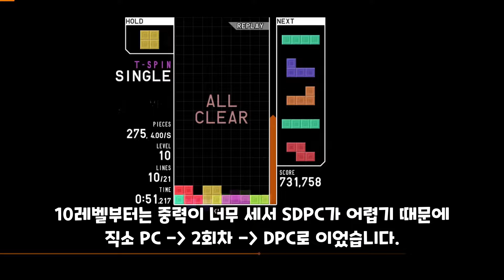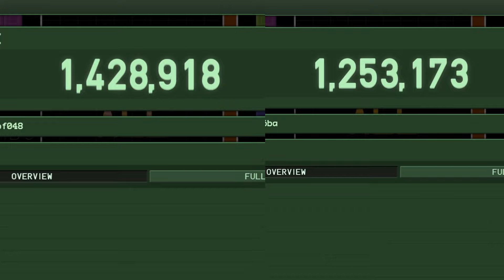(EN sub) I Became the BEST BLITZ PLAYER (in Korea)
I did a PB on TETR.IO blitz, with the score of 1,428,918 points.
It is 65k points higher than the previous "Korean" record done by Firestorm.

Special thanks to @펜실 for invaluable advice to my thumbnail